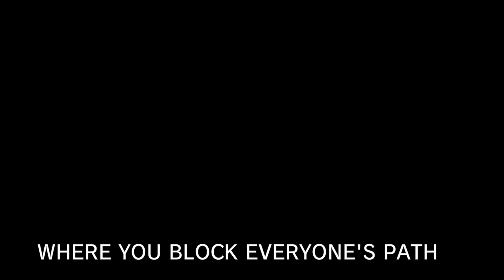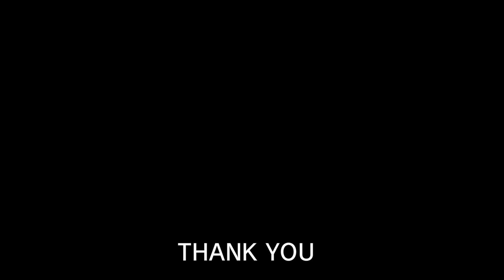Please Move - Heaven Studio Custom Remix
All credit for the song "Please Move" goes to LOLNEIN.
show some love to all the guys who made heaven studio, eh?